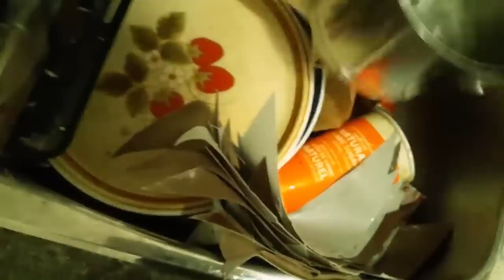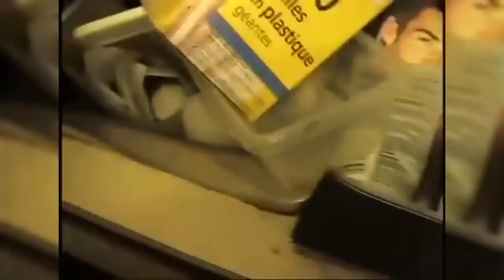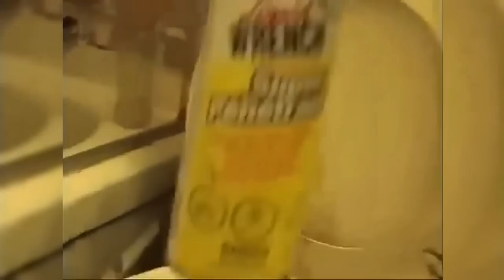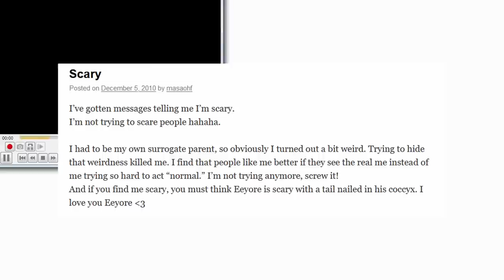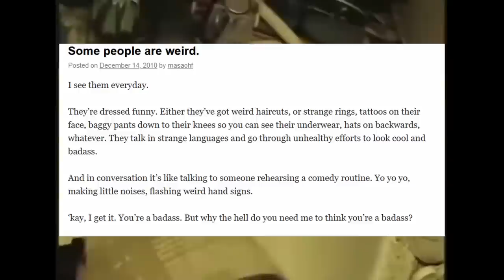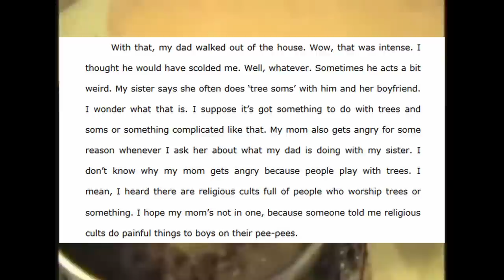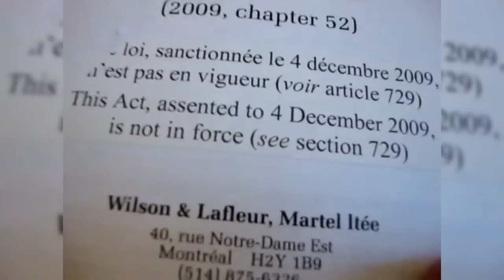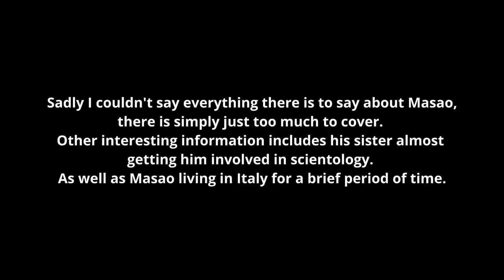Masao - Cooking in Filth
Big ups to ParthenocarpySA to archiving these videos and MasaoHF for making them.

Masao is perhaps one of the strangest people that you can probably watch on the internet, and yet despite this, he manages to be intentionally entertaining whilst still containing his bizarre nature.